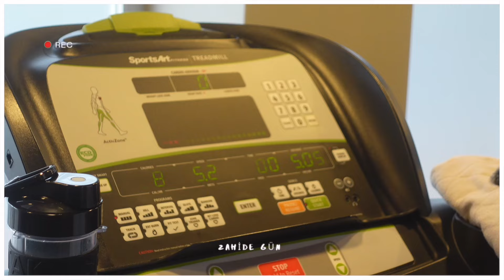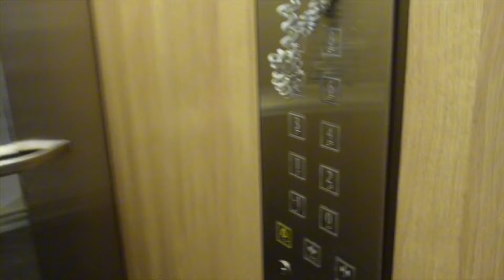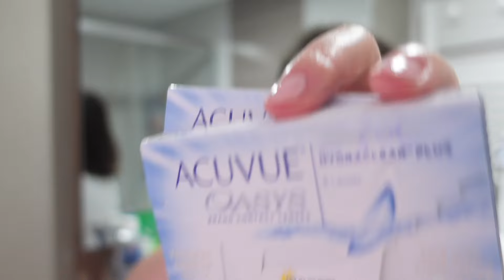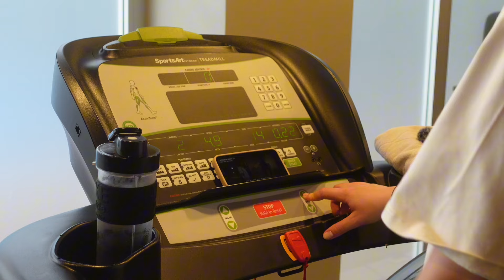DOPDOLU VLOG I DOĞUM GÜNÜ SÜRPRİZİ I GÖZLÜK ALIŞVERİŞİ I GÜNLÜK RUTİNLER I SPOR VE KAHVALTI I SOHBET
HERKESE MERHABA 👀
Birkaç günlük bir vlog ile beraberiz. Haftasonu ailemizi ziyeret ettik ve babam ile babanneme doğum günü sürprizi yaptık aynı gün doğmuş olmaları çok tatlı bir tesadüf :) Sonrasında annemin yemeklerini yedik, akşam çay ve pasta eşliğinde vakit geçirdik. Sonraki gün numaralı gözlüklerimizi yenilemek için atasuna gittik çeşitlilik ve fiyat performans açısından seviyorum. Birçok gözlük denedikten sonra karar verdik tabii ben baya heyecanla bekliyorum. Bayadır ev vlogları gelmiyordu bende özledim sizlerde özlemişsinizdir diye düşünüyorum. Günlük ev işleri ve rutinleri ile başladık nevresim değiştirdikten sonra sıra bana geldi sabah bakımımı yapıp ara verdiğim spora gittim biraz da sohbet ettik. Umarım keyifle izlersiniz. Öneri ve yorumlarınızı bekliyorum!

Yeni videolardan haberdar olabilmek için

Hoşçakalın, bir sonraki videoda görüşmek üzere.